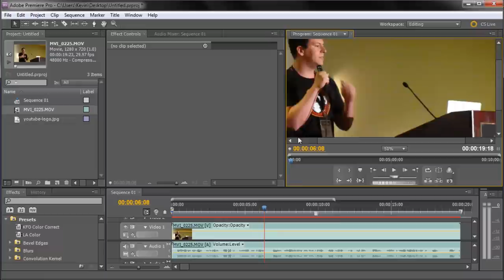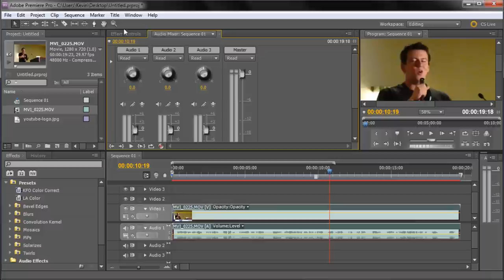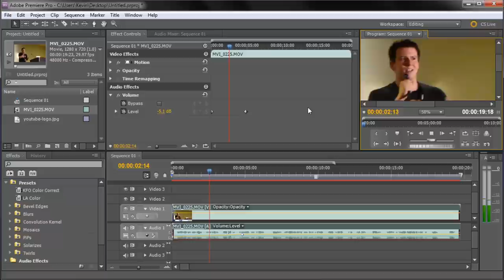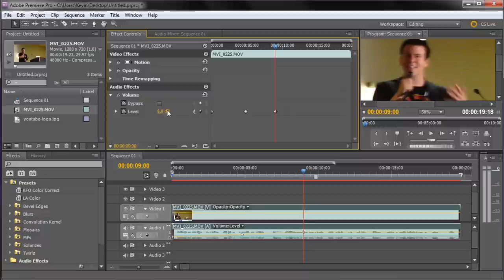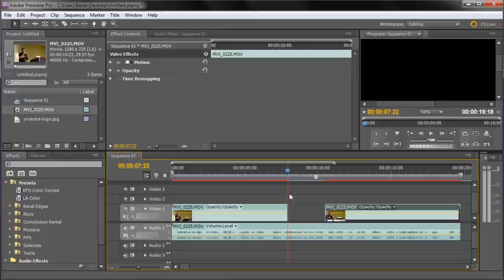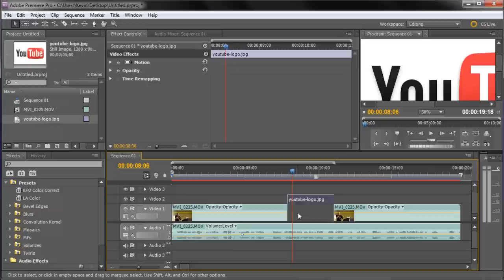Premiere Tutorial: Adjust Audio (Fades, Voice Overs, Mixing) -HD-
In this tutorial, you will learn how to adjust audio in Adobe Premiere CS5.